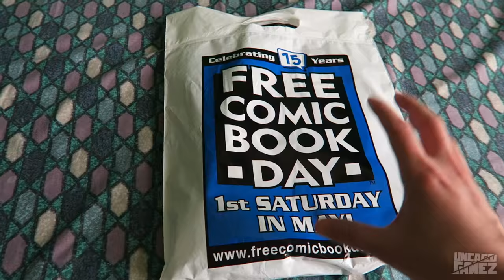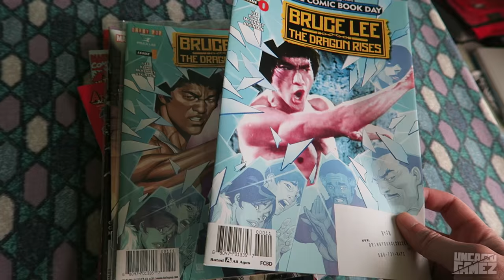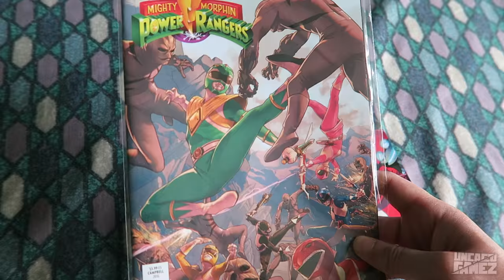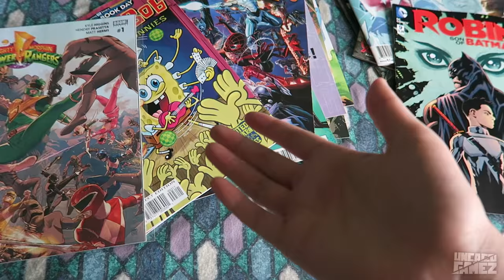Watching Captain America Civil War, & Free Comic Book Day! (Vlog #15)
Welcome back to another Weekly vlog! This week I go to see Captain America Civil War and I experience free comic book day for the first time ever! Anyways I hope you guys enjoy the video :)